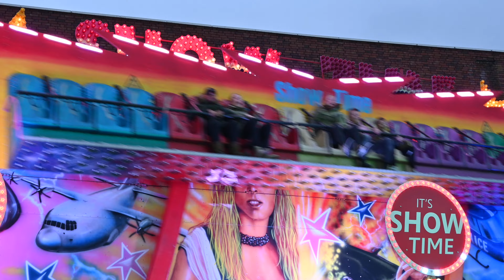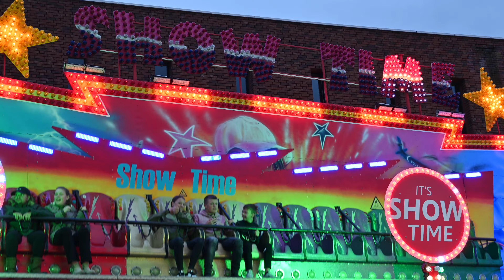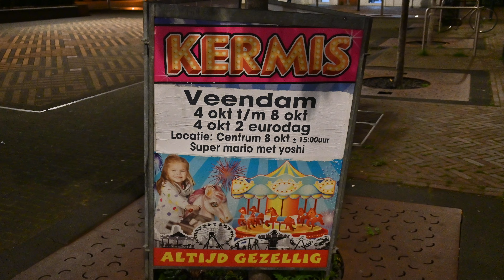| Kermis Veendam 2023 |